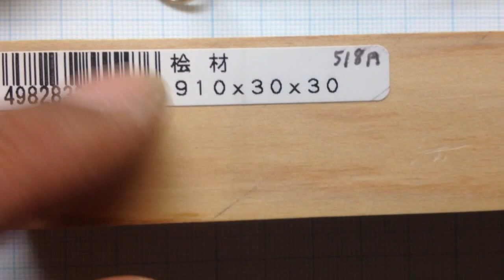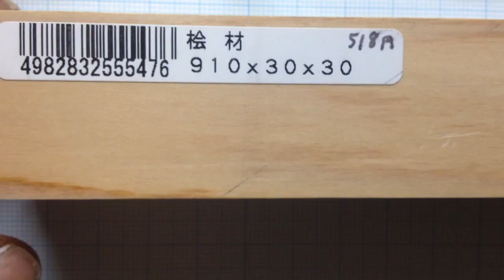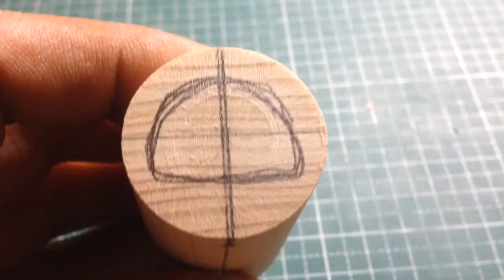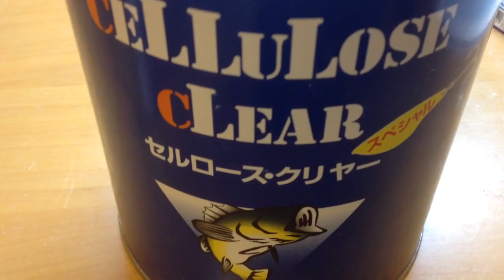ビッグバド風 ①削り出し(前編)(^O^)／|自作ルアー|ハンドメイド ルアー|釣りひろ坊Hirobou Fishing